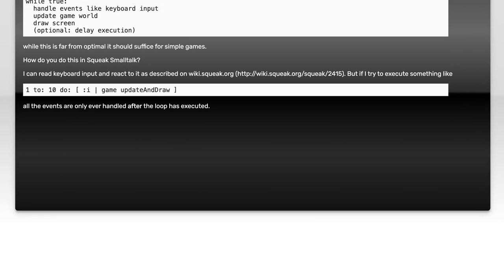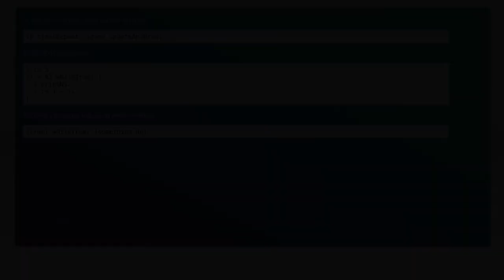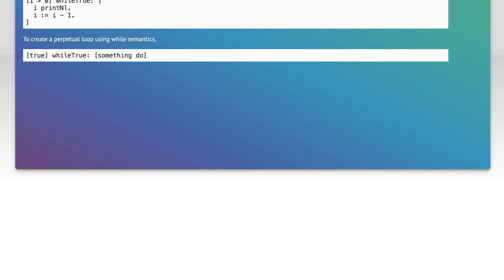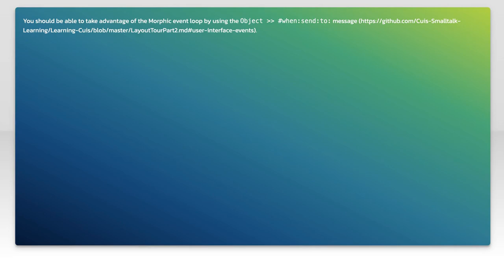Squeak Smalltalk Game Loop Tutorial: Solving Common Issues and Best Practices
In this video, we dive into the intricacies of creating a game loop in Squeak Smalltalk. Whether you're a beginner or an experienced developer, we'll guide you through solving common issues and share best practices to enhance your game development process. Join us as we explore the essential techniques to make your game loop efficient and robust.

Today's Topic: Squeak Smalltalk Game Loop Tutorial: Solving Common Issues and Best Practices

Related to